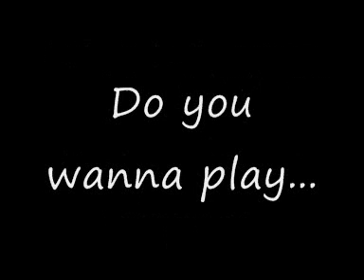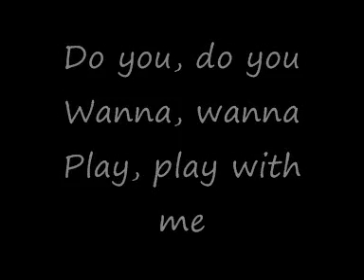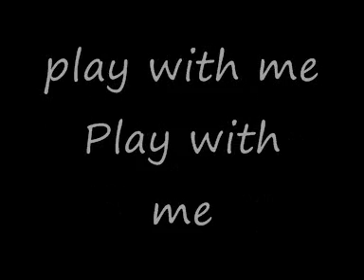Extreme - Play with me (with lyrics)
awesome song by Extreme with lyrics hope you like it :D i have the album of this song home so if you want me to upload any more just give a message xD :D